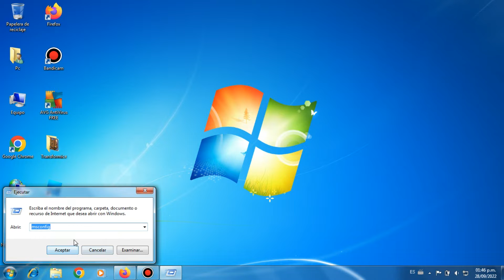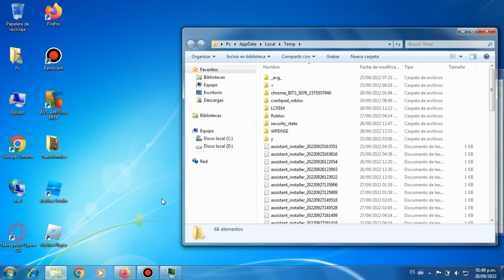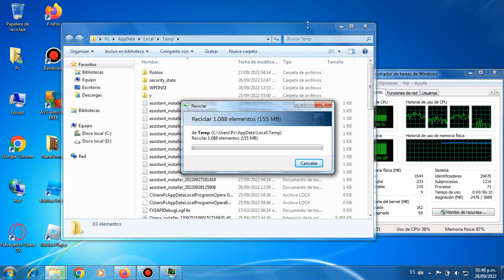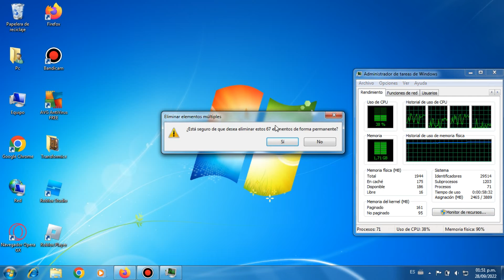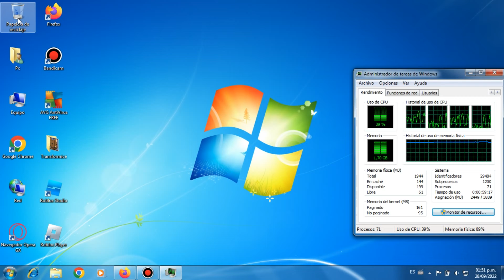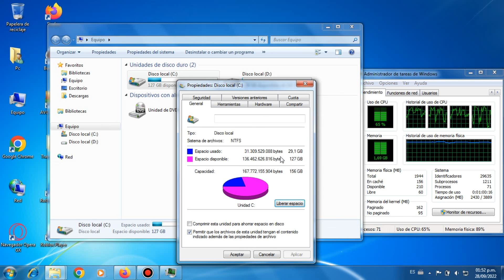hoy te voy a enseñar a colocar tu computadora más rápido para jugar roblox windows 7 8 10 2022